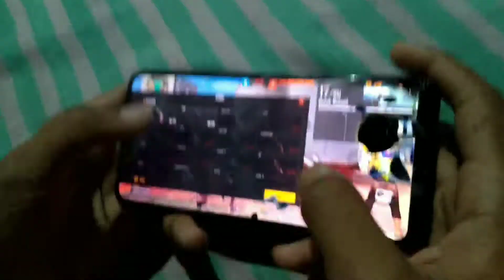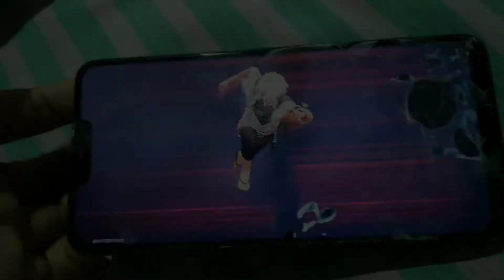Handcam video FreeFire ll Broken Phone ll 3gb Ram ll GamerVarun